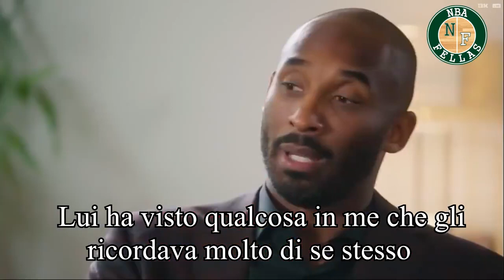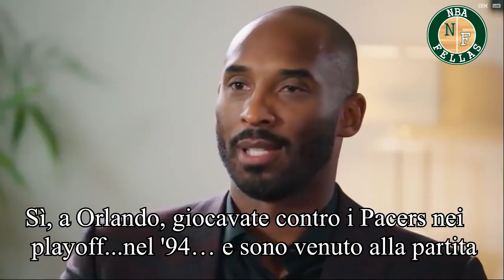Il "face to face" Kobe-Shaq -tradotto in italiano- "Parte 1"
Il video integrale del faccia a faccia Kobe-Shaq. Saranno 8 parti da circa 5 minuti l'una. Ecco la prima. Godetene tutti!

Cliccate sulla campanella per farvi arrivare le notifiche dei nostri prossimi caricamenti delle restanti parti. Forza.